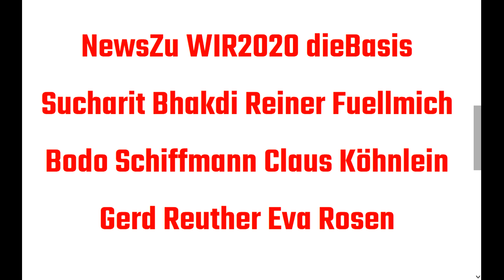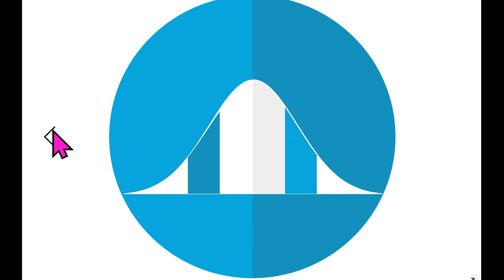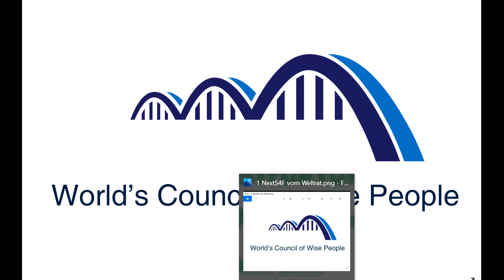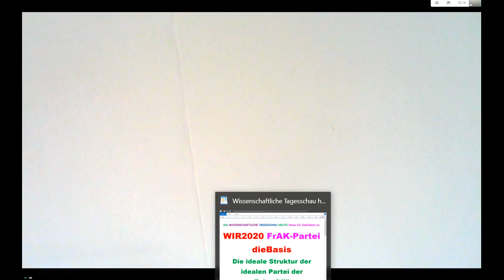NewsZu dieBasis WIR2020 Sucharit Bhakdi Reiner Fuellmich Bodo Schiffmann Gerd Reuther Köhnlein Rosen